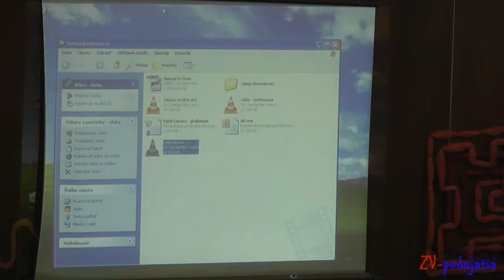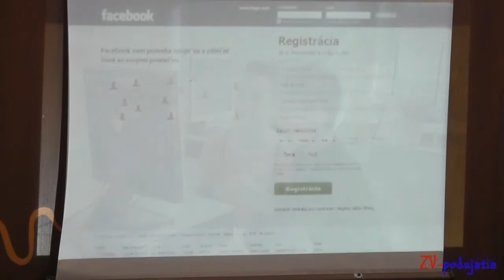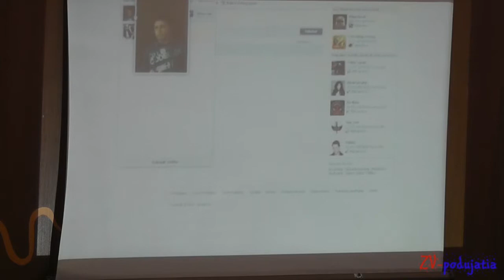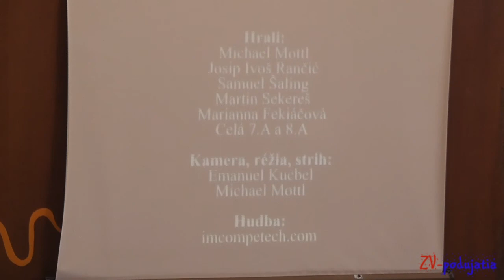Kyberšikana - Emanuel Kucbel a Michael Mottl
Detská konferencia - Križovatky šťastia 2013

Video Kyberšikana vytvorili žiaci zo ZŠ Hrnčiarska Zvolen, predstavia vám
ho Emanuel Kucbel a Michael Mottl